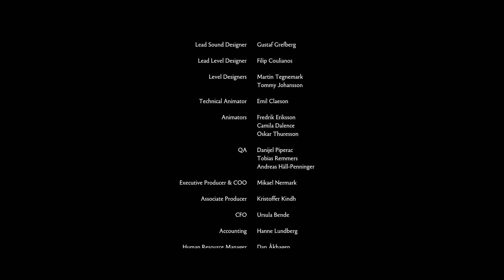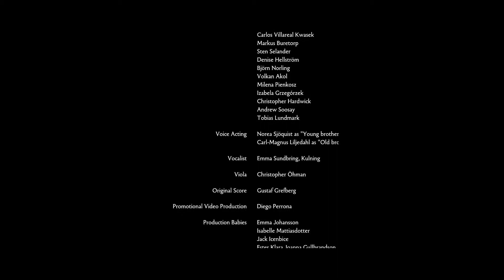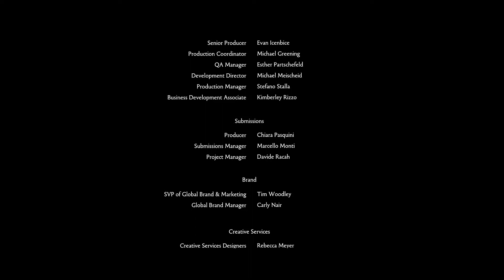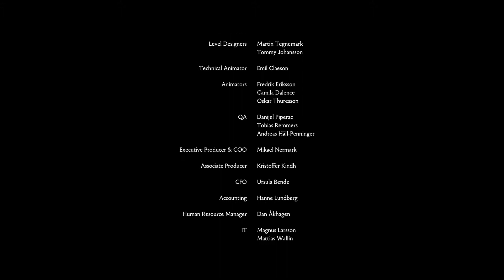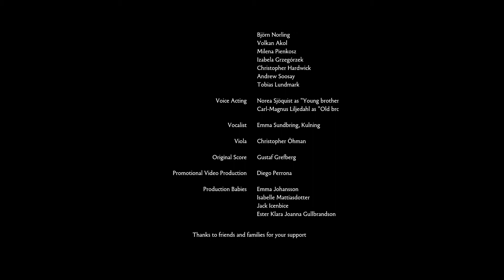Brothers -a Tale of Two Sons- # 08 Ende nicht so gut... (LP auf Deutsch)